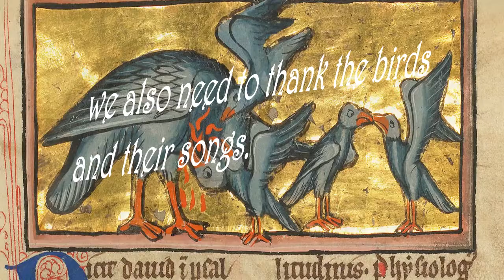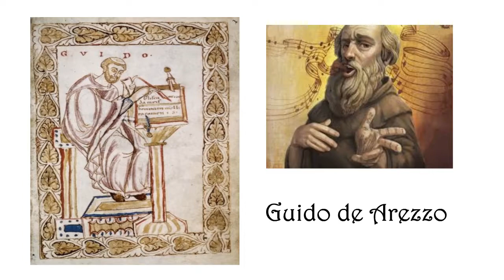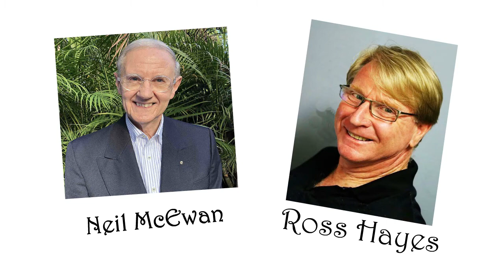Listener Question - What was the first ever made song?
Video by Rebecca Ruiz

Dexter from Sans Souci has asked the question, what was the first-ever made song? Fine Music Presenter and Associate Professor Neil McEwan has the answer!